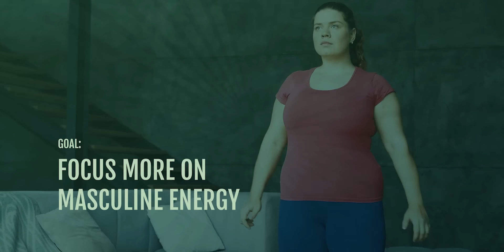2 DAILY ROUTINES Spiritual People Should Use Right Now! [Ascend Your Energy]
Learn about the importance of daily routines in these intense energies and the top 2 routines I recommend for spiritual people right now.

If you haven’t noticed, the world is a tiny bit crazy right now. Intense spiritual energies, ascension on the planet, and chaotic events that are sparking anxiety and even violence.

And in this intense and fast-moving chaotic energy, it’s super important for spiritual people to keep themselves grounded and stable so they don’t become negatively impacted by all the negativity in the world.

One easy way to do this is to incorporate daily routines or rituals throughout your day. This will not only calm and keep you grounded in your energy but it will also help accelerate your spiritual awakening, especially the harder parts.

Here’s what you’ll learn in this video:

💥 Introduction (0:00)
💥 Why it’s so important to use daily routines right now. (0:58)
💥 The top 2 daily routines I use every single day to keep my energy stable and grounded in these crazy times on planet earth. (6:06)

VIDEOS MENTIONED

💥 Head over to the full blog post for comments, questions, and to download the audio version of this video.

FREE RESOURCES